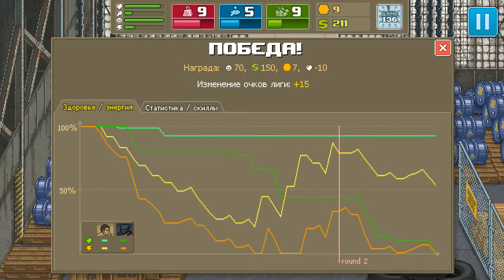Punch Club Прохождение на русском #10 - Уличный боец [FullHD|PC]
Punch Club Прохождение на русском #10 - Уличный боец - PC FullHD 1080p
Punch Club — В детстве ты стал свидетелем кровавого убийства своего отца и был разлучен с братом. Ты пообещал умирающему отцу, что сможешь постоять за себя! Теперь тебе придется усиленно тренироваться, есть стейки и прокладывать своими кулаками себе путь на вершину бойцовской карьеры. Ну и конечно, найти убийцу отца и отомстить.

Помощь в развитии канала :

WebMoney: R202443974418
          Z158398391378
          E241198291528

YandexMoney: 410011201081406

Информация по игре:
Игра: Punch Club
Платформа: PC, iOS
Жанр: Стратегия, Файтинг, Инди, Другой симулятор, Ретро
Дата выхода : 9 января 2016 г.
Разработчик: Lazy Bear Games
Издатель:  tinyBuild

Системные требования:
Минимальные:
ОС:   Windows XP and up
Процессор:   1 GHz and up
Оперативная память: 1 Гб
Место на диске: 1 GB